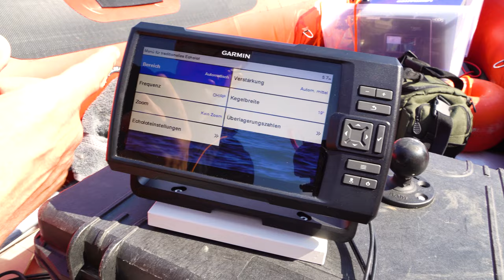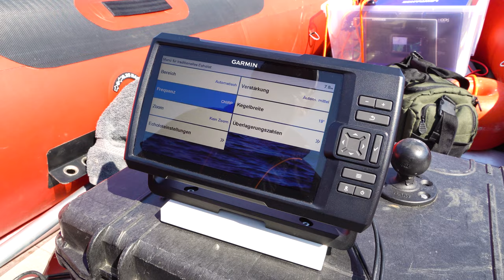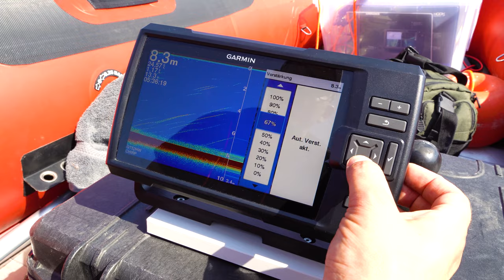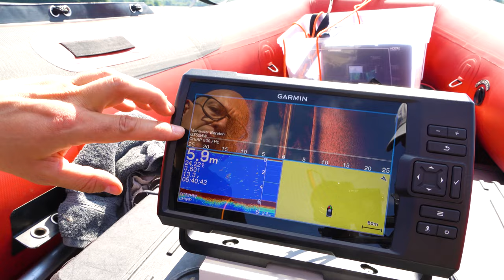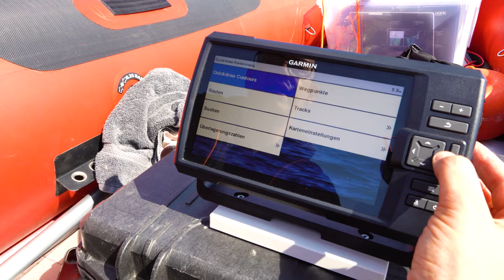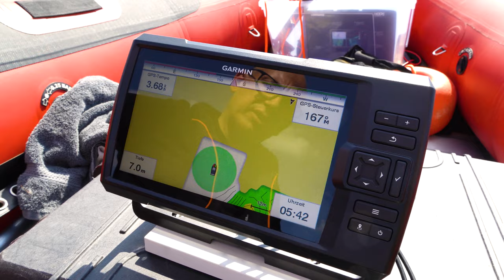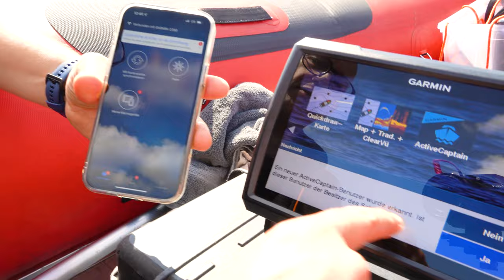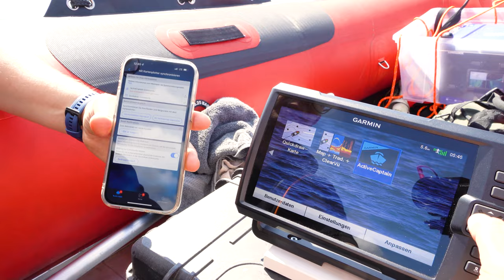Garmin Striker VIVID Serie Review / inkl. Einstellungstipps | Echolotzentrum.de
In diesem Video präsentiert Echolotexperte Thomas Schlageter die Garmin Striker Vivid Echolot Serie.
Wir zeigen Details, Komponenten und geben viele wichtige und nützliche Tipps für den Umgang mit der Einstiegsklasse von Garmin.
Dank CHIRP Technik, gepaart mit fotorealistischer Darstellung, bekommt auch der ambitionierte Einsteiger ein tolles Gerät für wenig Geld.
Ebenso zeigen wir die Quickdraw Contours Kartografierung, um mit dem Gerät eigene digitale Seekarten zu erstellen.
Selbstverständlich erhalten Sie die tollen Geräte beim Echolotzentrum inkl. riesigem Servicepaket.

Fragen? Beratung? Sie haben 3 Möglichkeiten:
2. Besuchen Sie unseren riesigen Showroom in der Nähe von Paderborn

Das Echolotzentrum ist offizieller autorisierter Fachhändler für Lowrance, Simrad, Humminbird, Garmin, Raymarine und bezieht die Geräte aussschließlich über deutsche Vertriebswege.